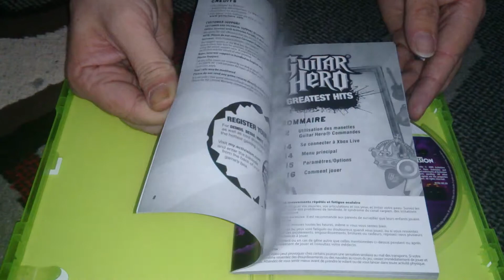Nostalgamer Unboxes Guitar Hero Greatest Hits On Microsoft Xbox 360 PAL UK Version